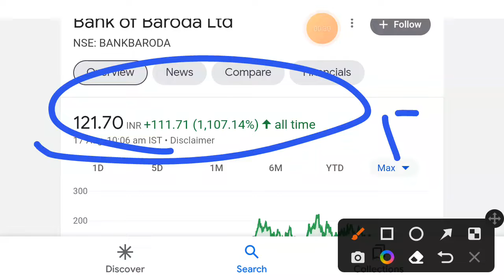Bank of Baroda share long term target | bank of baroda share latest news